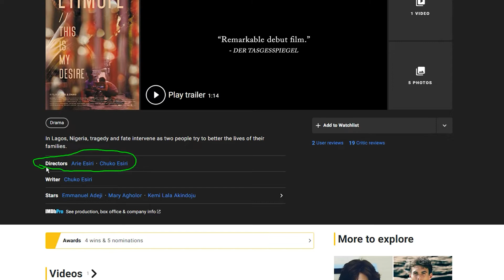EYIMOFE (This is My Desire) - A Random Review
👋🏻 So we were sent a link to watch this movie called Eyimofe (This is My Desire), a movie filmed in Nigeria and our friend and brother Joel decided to make a random review no one asked him to make for the movie after watching it in the middle of the night. This is that review. Enjoy!

Find out if it's coming to a city near you and get your tickets to this movie

- Sub Count: 390 and reaching a 1,000 soon in Jesus name!

🙋🏻‍♂️ // YASM NORTHAMERICA
Who are we? This is the official Youtube page of the Young Adult and Singles Ministry (YASM) of The Redeemed Christian Church of God North America (RCCGNA)
It is managed by YasComm, the communications department of YASM and the goal of the page is to disseminate pertinent, uplifting and edifying information to help the YASM audience reach its peak in God.

📧 Contact us: If you've got a question feel free to leave me a comment on one of my youtube videos or follow me on instagram and send me a DM over there!